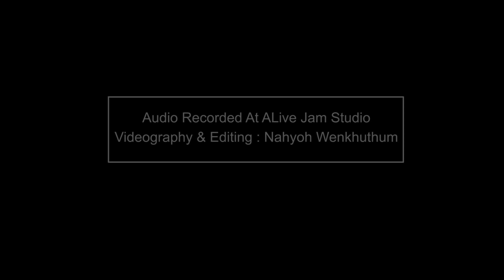Kya Mujhe Pyaar Hai''cover song''movie woh lamhe/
Kya Mujhe Pyaar Hai''cover song''movie woh lamhe/Pritam/kk/shiny ahuja/kangna ranaut

    Audio Recorded At Alive jam studio
     videography& editing:Nahyoh wenkhulhum